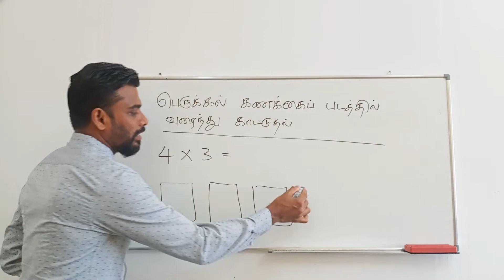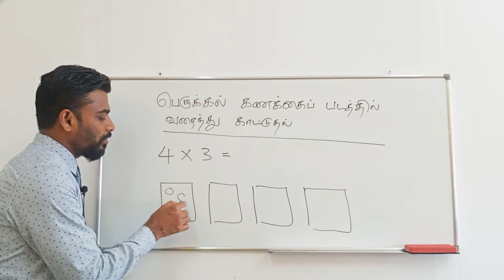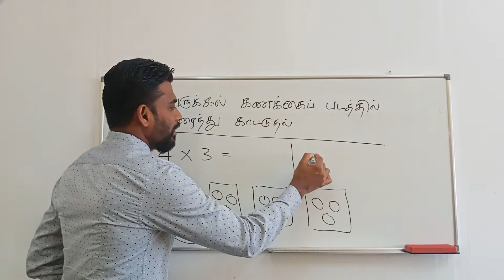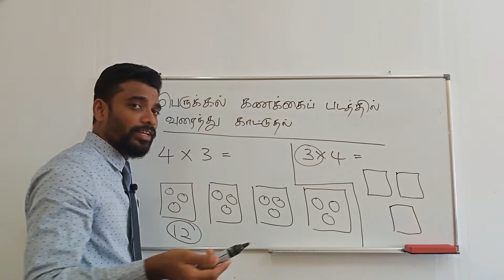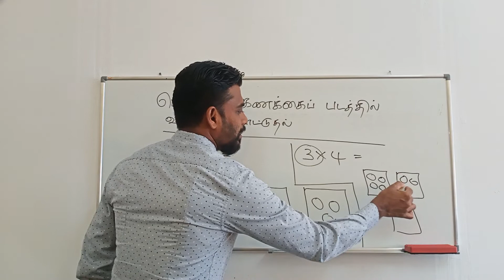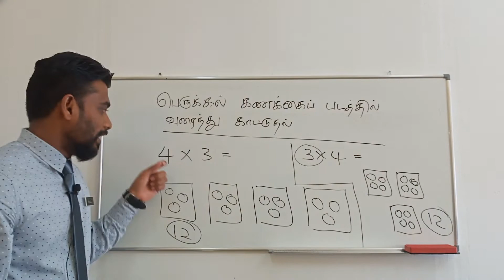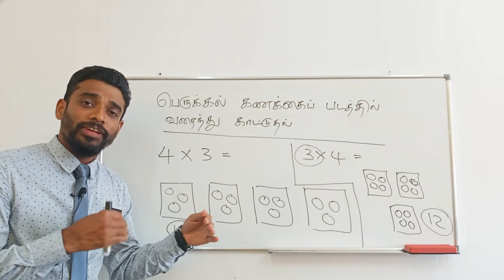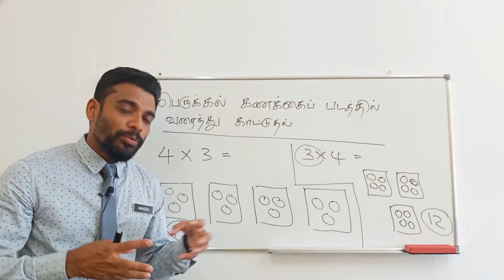பெருக்கலைப் படத்தில் செய்து காட்டுதல் | MULTIPLY USING DIAGRAM